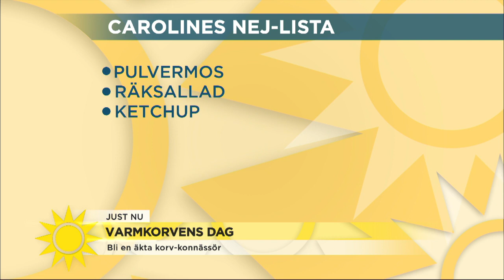Varmkorvens dag – hitta din nya favoritkorv - Nyhetsmorgon (TV4)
Den 23 juli uppmärksammas varmkorvens dag. De flesta vet väl hur en klassisk varmkorv brukar se ut, men det finns faktiskt så mycket mer att välja mellan. Caroline Gustafsson har med sig korvar i alla dess former.